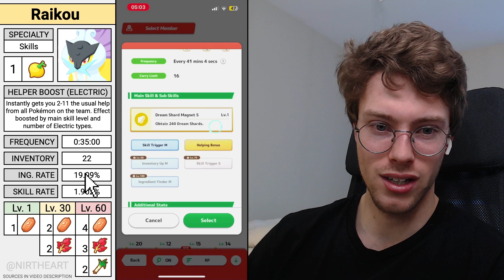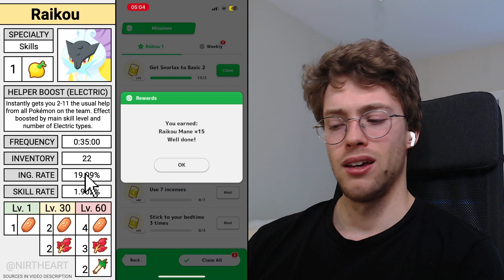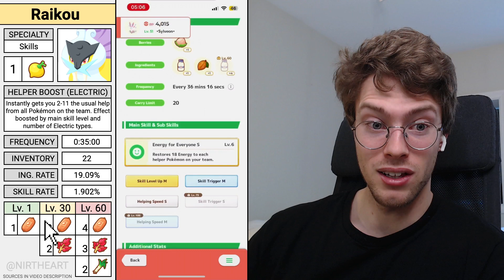1x Ninja Salad 👉 Ultra 3 - Pokémon Sleep Research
The Raikou Research Event has started and I woke up way early this morning to cook the extra meal before 6 am to get off to a good start with the event. I was on the hopium for that crit meal, but it didn't happen. I knew it was possible to carry over the dinner from Sunday, but somehow I thought the 20% crit chance would carry over, too, which it didn't. Either way got to make one solid huge meal!

SOURCES
Information for the on-screen spreadsheet-based widget is obtained from the following two sources:
1. Ingredients, ingredient rate, skill rate, base frequency and carry limit is obtained from RaenonX. Check out their database / Pokémon Sleep Info Wiki here:

2. Sprites for Pokémon, berries and ingredients, as well as main skill descriptions and berry values, are obtained from Serebii.net which you can find here:

MUSIC
Music credit "Karl Casey @ White Bat Audio" when Pokémon Sleep themes are not in the background.

NIRTHEART DISCORD
Nirtheart is a Pokémon centered community on Discord with a strong stance against cheating.

Nirtheart members are actively helping with trade evolutions in various Pokémon games, sharing our progress from breeding projects and helping each other get better at Pokémon battling.

Access to Nirtheart starts at a one-time $2 purchase, by becoming a YouTube Member. You keep the access to Nirtheart, even if you end the monthly membership, as long as you follow the rules.